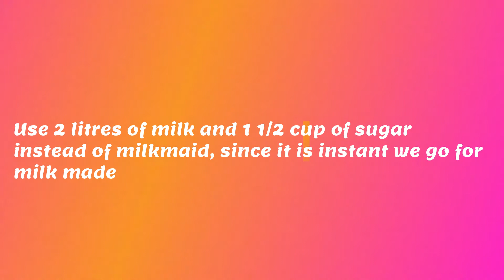Instant Kalakand recipe|10 min Milk sweet|Quick and easy sweet recipes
This video is about how to make instant kalakand recipe in tamil. This is a famous milk sweet made with curdled milk and sugar, but instant recipe is made from paneer and condensed milk and is very quick and easy. It can be done in 10 min.
Milkmaid -  1 tin- 450g
Milk – 3 tsp
Sugar – 2tsp
Elaichi powder – 1 tsp
Ghee – 1/2 tsp
Paneer – 150g
Pista
Almonds